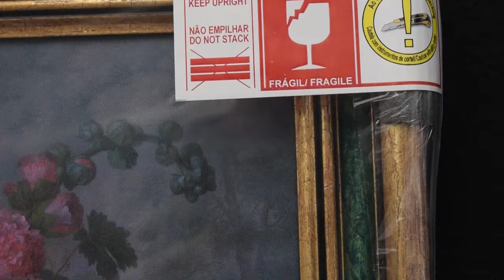Exemplo de embalagem retrátil, Fruit piece de Jan Huysum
Exemplo de embalagem retrátil, Shrink packing example.

Jan van Huysum, ou Huijsum, foi um pintor holandês. Metade da sua obra é dedicada a paisagens fantásticas, e outra metade é de naturezas-mortas florais.